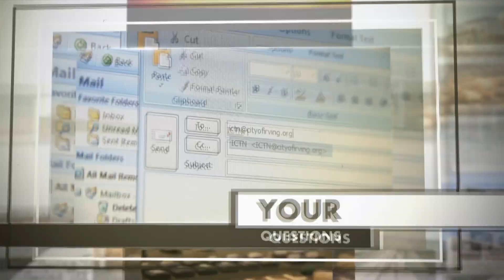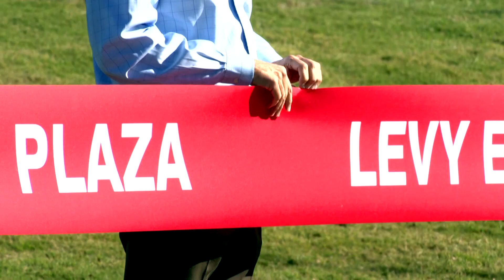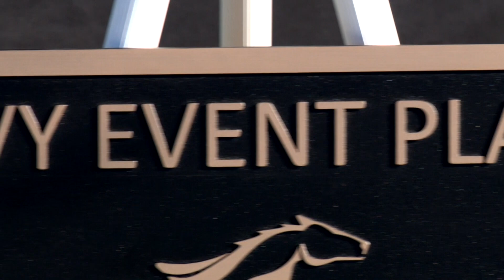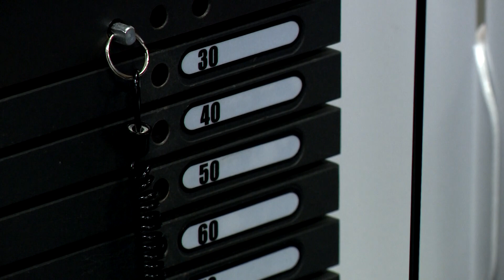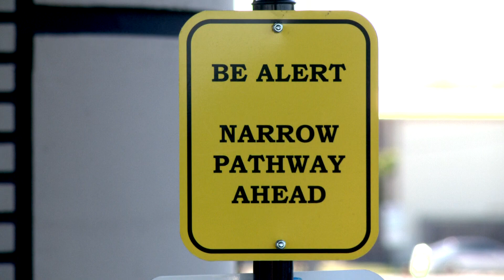Open Line, January 2021: Parks and Recreation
In the next edition of Open Line, we'll learn about all the big projects Irving Parks & Recreation have been working on. Join host Starlene Stringer for an interview with Joe Moses (Irving Parks & Recreation Director) and Amy Kinkade (Irving Parks & Recreation Interim Assistant Director) to discuss new parks, trails, upcoming events, and more. For more Open Line shows watch About Towne on ICTN.